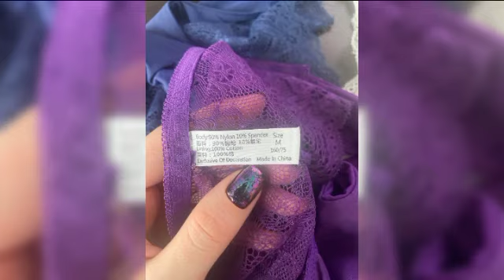Sexy Women's Panties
Sexy Women's Panties Seamless Lingerie Transparent Lace Bikini Briefs Plus size Lady Girl Underwear Cotton Fabric Intimates Top

Sexually Suggestive: NoObscene Picture: NoRise Type: low-RiseMaterial Composition: 90% Nylon + 10% Spandex ; 100% CottonDecoration: LacePanties Type: BriefsPattern Type: FloralMaterial: Cotton,Spandex,nylonBrand Name: FUNCILACOrigin: Mainland ChinaGender: WOMENItem Type: PantiesCrotch Fabric: 100% CottonStyle: Sexy EverydayPackage Includes: 1 Piece